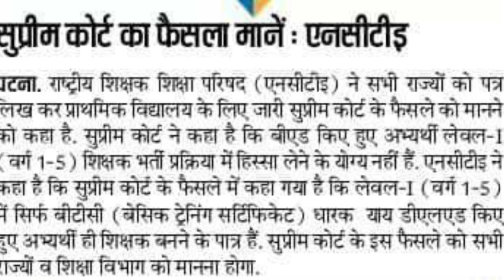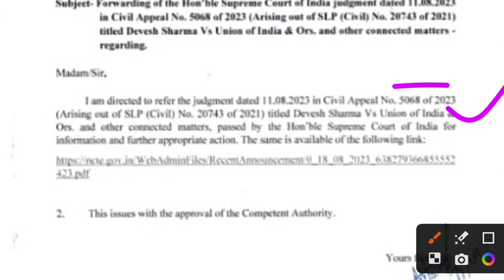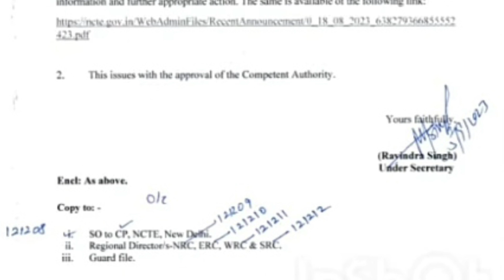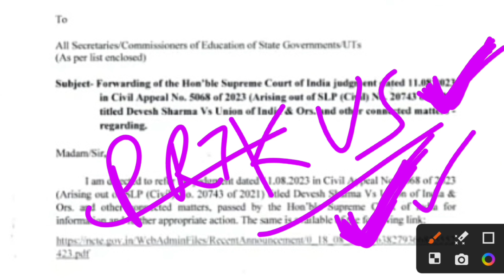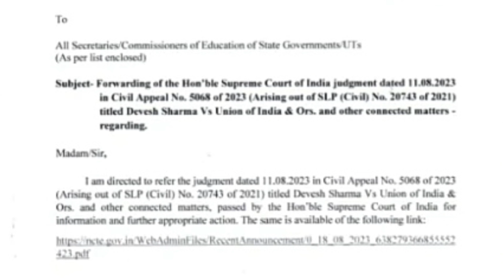B.ED VS BTC बड़ी खबर NCTE फैसला जारी 😰 सुप्रीम कोर्ट फैसला NCTE जवाब प्राथमिक योग्यता 🔥 bed vs btc